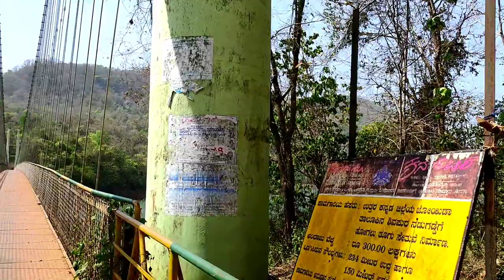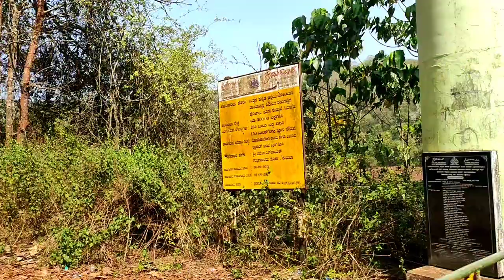Jenukallu Gudda Sunset Point & Shivapura hanging bridge Yellapur Trip series Episode No-02,in Telugu